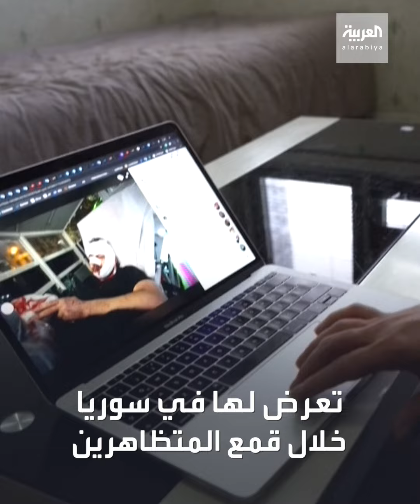مصور سوري يروي ما تعرض له من عنف الشرطة في فرنسا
"لم أكن أتوقع أن أتعرض للأذى في باريس".. المصور السوري أمير الحلبي يروي تفاصيل عن عنف الشرطة في تظاهرات ضد قانون "الأمن الشامل"

ـــــــــــــــــــــــــــــــــــــــــــــــــــــــــــــــــــــــــــــــــــــــــــــــــــــــــــــــــــــــــــــــــــــ